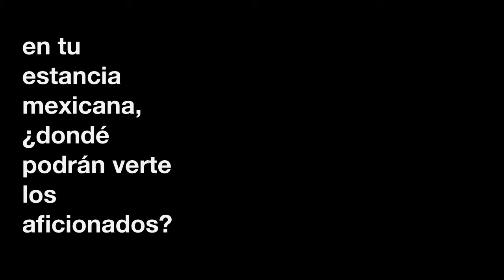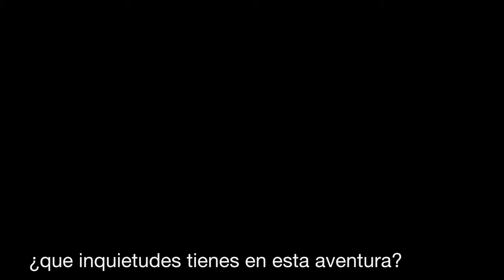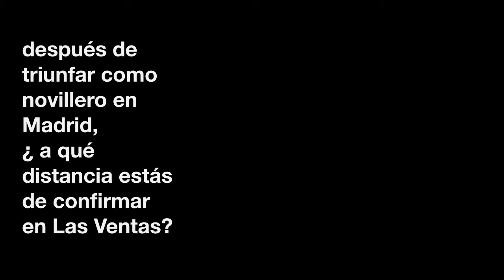Camino de México. Entrevista a Noé Gómez del Pilar. Pt 2.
Segunda parte de la entrevista a Noé Gómez del Pilar.